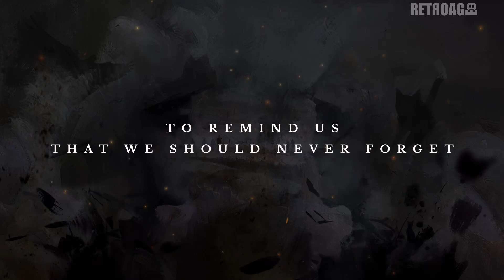11-11: Memories Retold [PCWin, PS4, Xone] Launch Promo Video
11-11: Memories Retold [PC Windows, PlayStation 4, Xbox One] Launch Promo Video